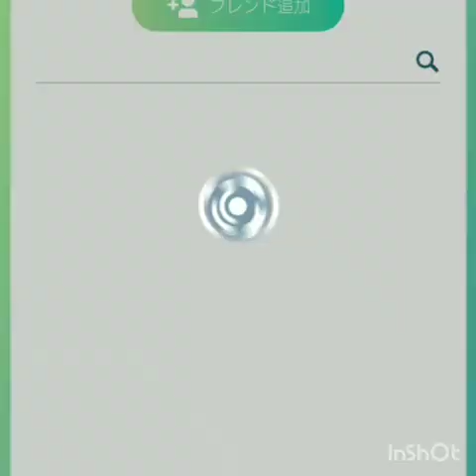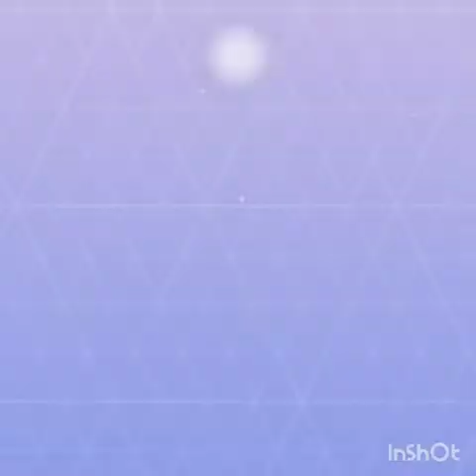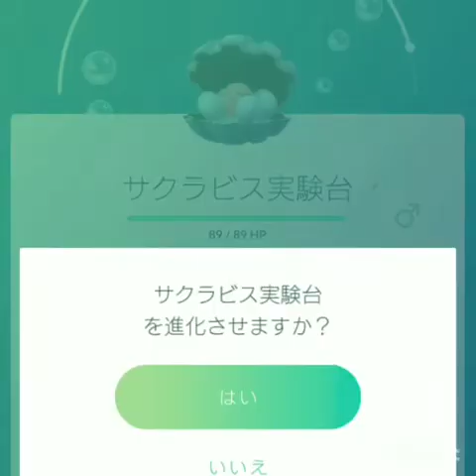サクラビス進化チャレンジ（ポケモンGOジャニグチ編）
ピンクピンクピンク